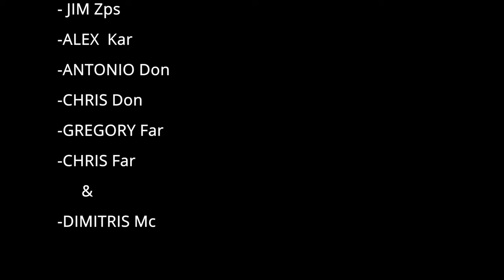ΣΜΟΛΙΚΑΣ / SMOLIKAS / 4Κ / ΠΙΝΔΟΣ / ( EPIC ) / Part 1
.Ο Σμόλικας , το Μεγαλο Βουνο !
είναι το δεύτερο υψηλότερο βουνό της Ελλάδας μετά τον Όλυμπο, με υψόμετρο 2.637 μέτρα. Καταλαμβάνει το βόρειο τμήμα του νομού Ιωαννίνων και το δυτικό του νομού Γρεβενών. Περικλείεται από τον Γράμμο στα βόρεια, την Τύμφη στα νότια και την Πίνδο στα νοτιοανατολικά .

    .Απόσπασμα από την πεζοπορία στον Σμολικα , τον Ιούλιο του 2021.

    . Project : "Live Your F@ckin Life"

  3. Pavetraxx - Background Music For Videos